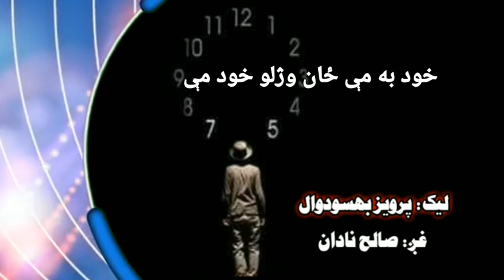Pashto_Very_Sad_Poetry|Parwiz Besodwal|Saleh Nadaan 2019